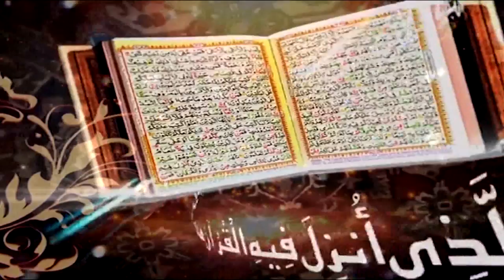Surah Al Ankabut Ayat 36 to 44 | Daras e Quran No.6